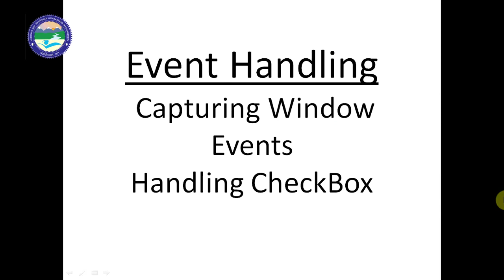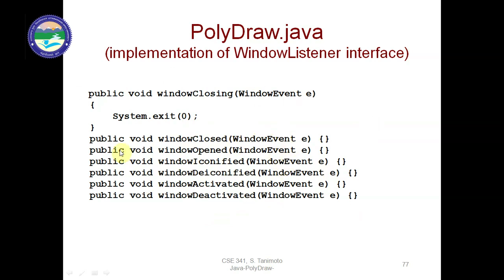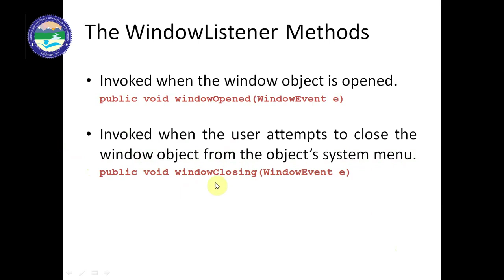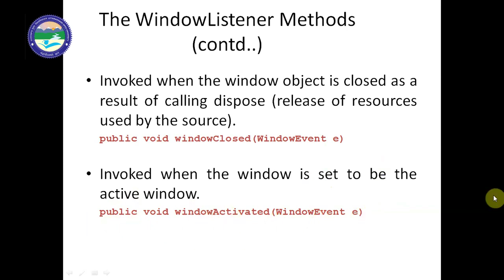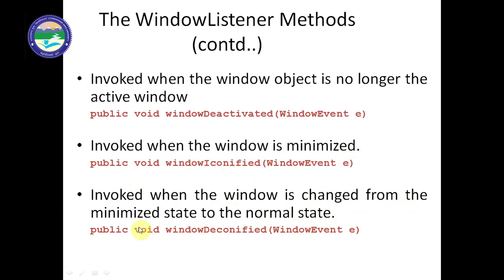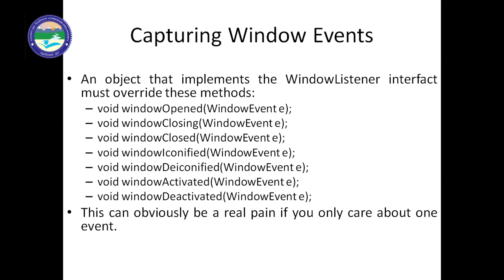Event Handling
By: Dr. Ashutosh Kumar Bhatt, Associate Professor